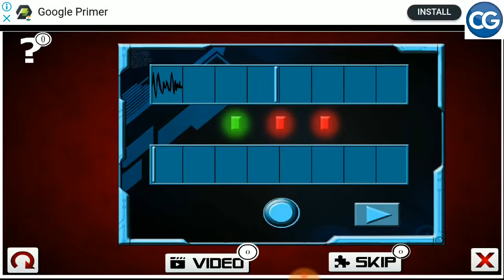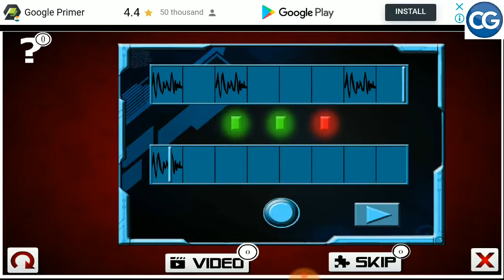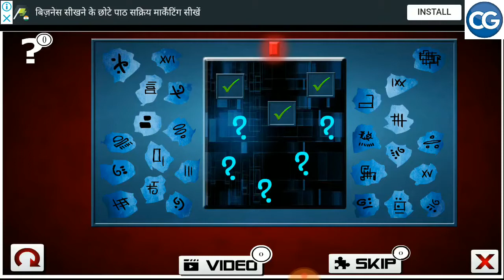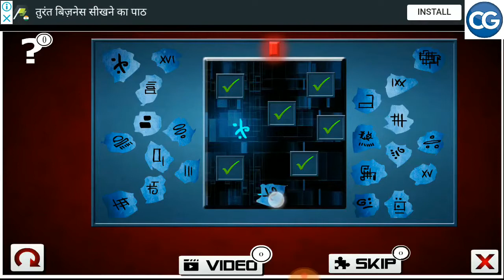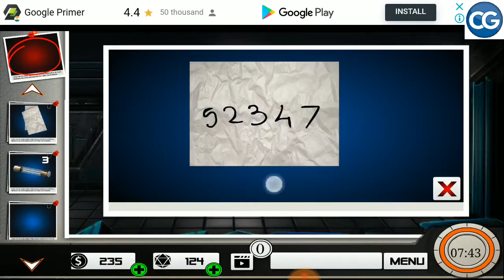Can you escape this 151+101 games level 226 - SECRET UNDER THE MARINE PART 5 - Complete Game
This is a video of Can you escape this 151+101 games level 226, SECRET UNDER THE MARINE PART 5 walkthrough. This is also the solution for all Can you escape this 151+101 games.